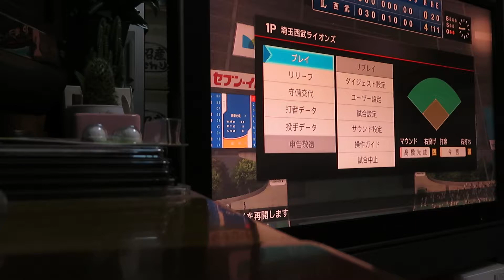プロ野球スピリッツ2019 埼玉西武ライオンズ